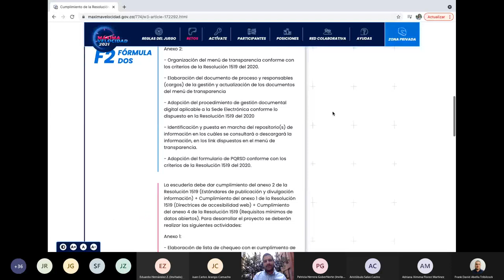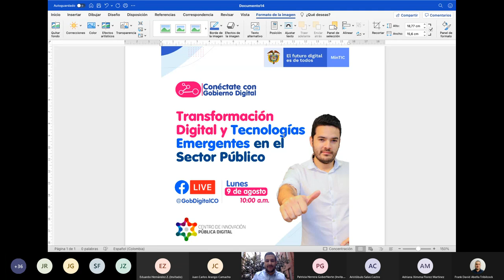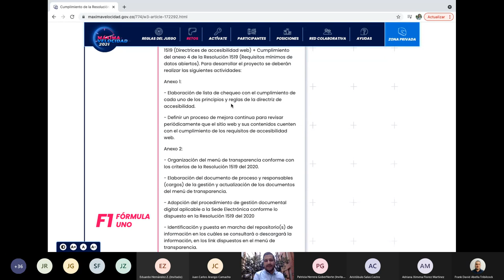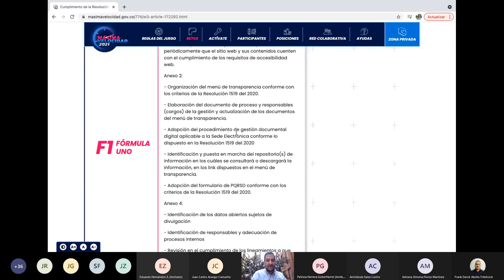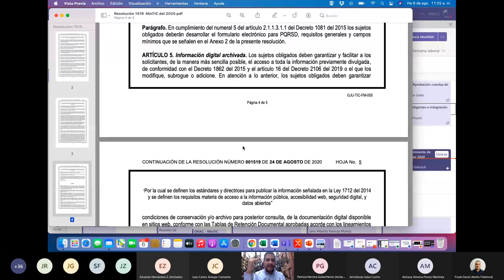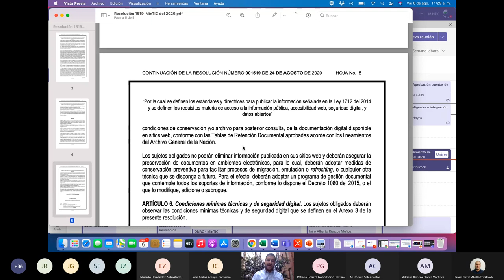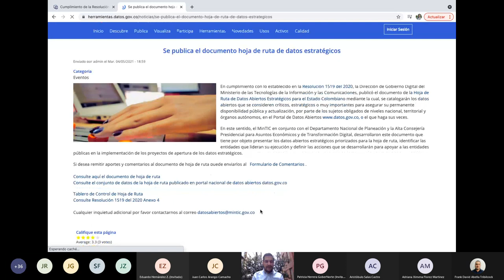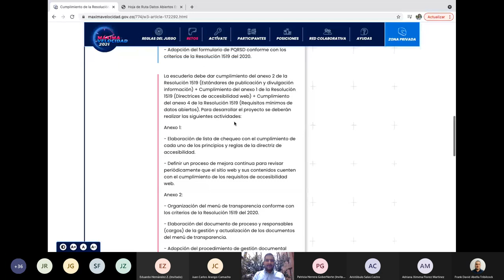Asesoría de Máxima Velocidad para el reto para el cumplimiento de la Resolución 1519